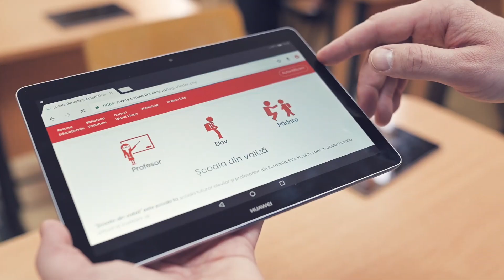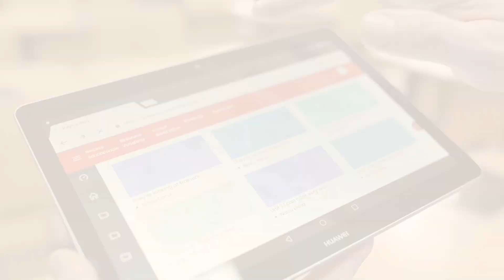Care este tehnologia pe care o folosim în proiectul Școala din valiză?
Profesorii din învățământul primar și gimnazial folosesc în predarea la clasă 10 valize mobile dotate cu 1 laptop pentru profesor, 25 de tablete pentru elevi, un video-proiector, un sistem audio, o soluție de încărcare a echipamentelor încorporată, un router wi-fi încorporat, un modem 4G și de o platformă de eLearning

”Școala din valiză” contribuie la transformarea digitală a sistemului de învățământ din România!